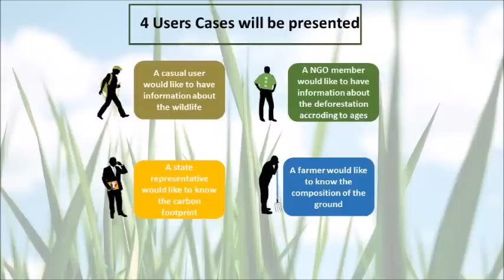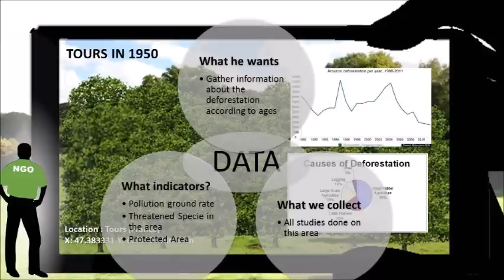ESIPE 21 Les Cuistots 24hinno mai 2015